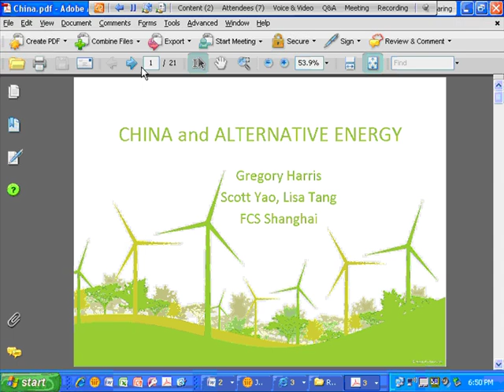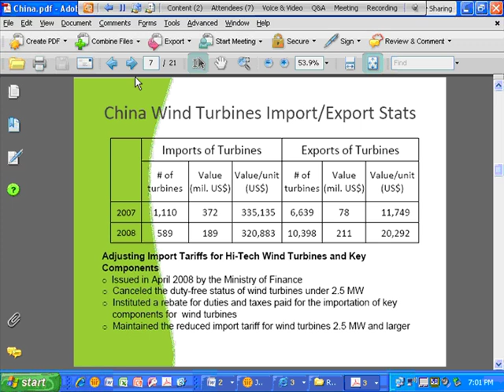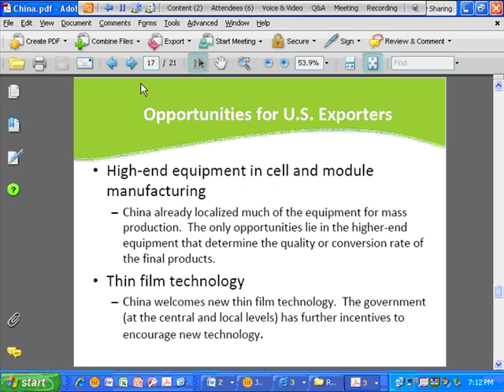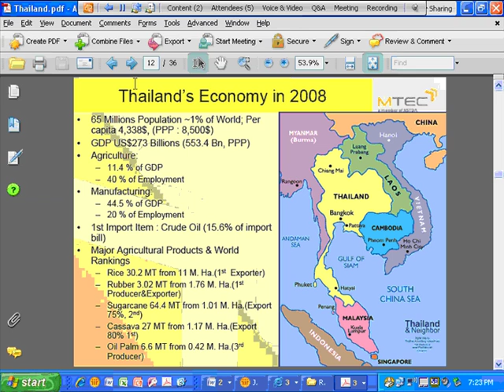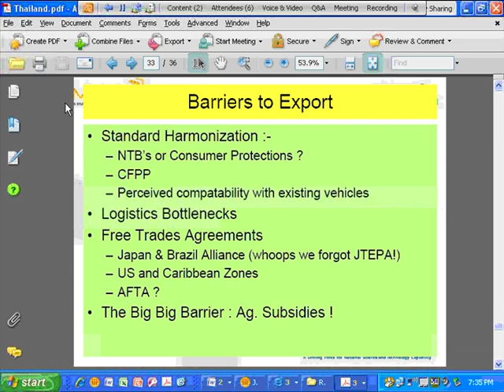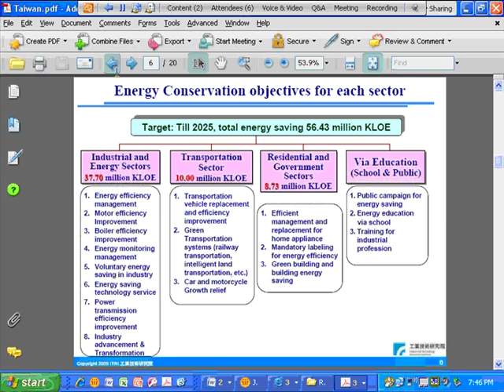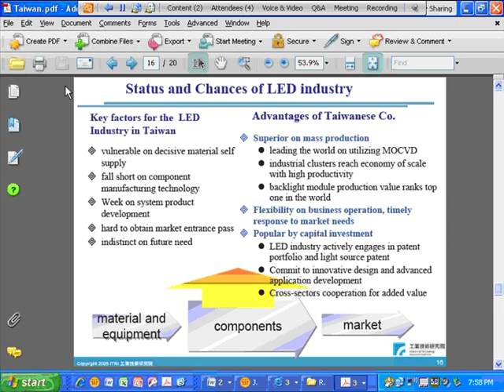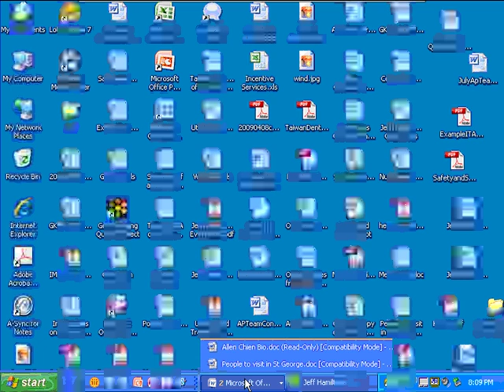Renewable Energy Opportunities in Asia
Wind, Solar, Hydro, Bio Fuels, Energy Efficiency, Waste to Energy: Experts from China, Singapore, Taiwan, and Thailand will provide specific market intelligence on the areas that have the greatest opportunity in these markets.